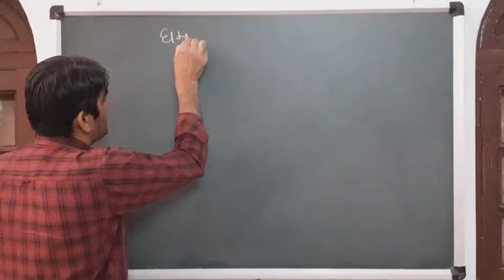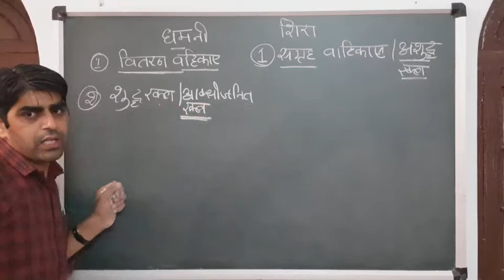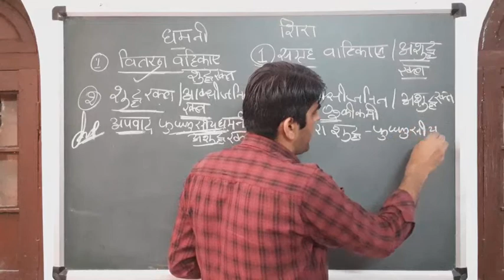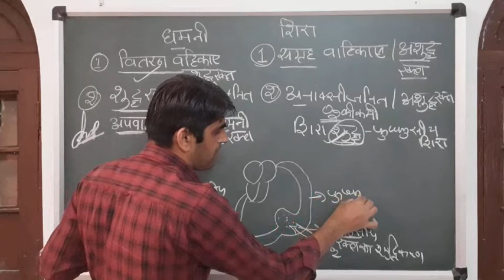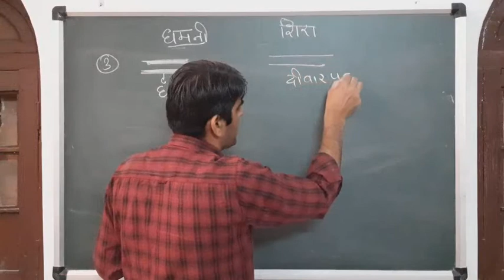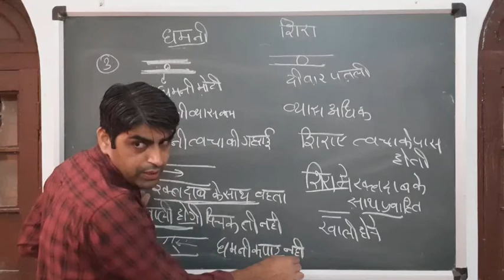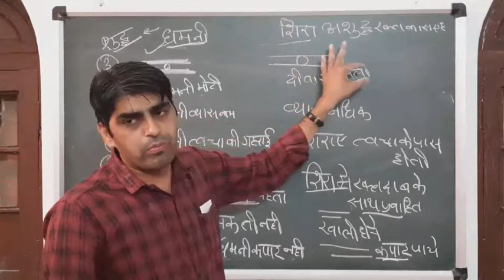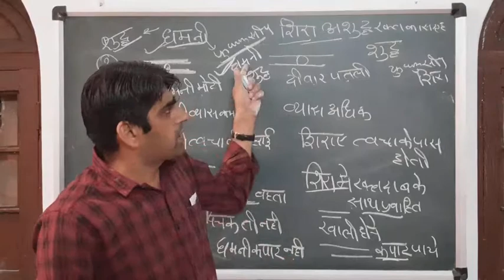धमनी और शिरा में अंतर। धमनी और शिरा में चार अंतर लिखो difference between artery and vein